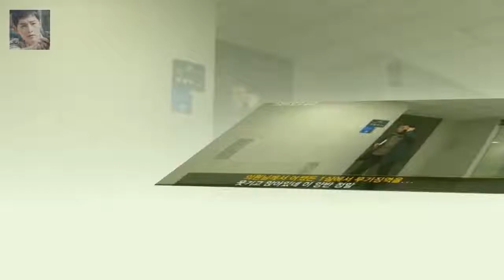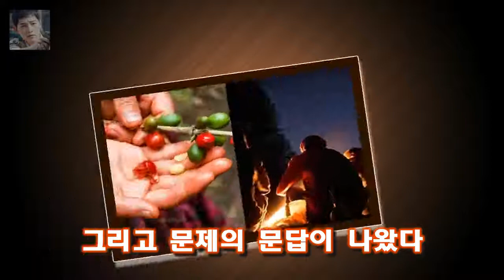게시됨: 27일 SBS 그것이 알고싶다는 그리고 아무도 없었다 -사라진 고문 가해자들 편을 내보냈다 간첩 조작 판결 이유 묻자 여상규 의원이 한 말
게시됨: 27일 SBS 그것이 알고싶다는 그리고 아무도 없었다 -사라진 고문 가해자들 편을 내보냈다
처벌받지 않은 고문가해자들 이야기였다
방송엔 진도간첩단 사건으로 안전기획부에서 47일간 고문 받은 석달윤씨 사연도 나왔다
아들 권호씨는 (아버지가) 성기에 볼펜 심지를 끼우는 고문이나 양쪽 종아리 무릎 뒤에 각목을 끼워 매달아 놓는 고문을 당했다고 주장했다

김구라가 데프콘의 1 집 앨범을 피처링도 해주고 뮤직비디오에도 출연했다고 하니  두 사람의 친분이 십년이 넘었네 라디오스타 크리스탈과 설리를 대하는 데프콘과 김경민의 아쉬운점 :
18년 억울한 옥살이...당시 판사 여상규 책임? 웃기네  그거에 대해서는 책임을 못 느끼시나요? 의원님께서 어쨌든 1심에서 무기징역을..:
가수 서태지가 이은성과 이미 비밀 결혼식을 올린 것으로 알려졌습니다  서태지와 비밀결혼식을 올린 이은성은 행복할까? :
[TV캡처] 임미숙 `김학래 빚? 100억...이제는 다 갚아` (휴먼다큐 사람이 좋다)  28일 방송된 MBC 휴먼다큐-사람이 좋다 스페셜 편에서는 김학래·임미숙 부부의 이:
여 의원은 과거 새누리당 의원 시절인 2013년 12월19일 임시회의가 열린 국회본회의장에서 휴대전화를 통해 문자를 웃기고 있네...여상규 새누리당 시절 휴대전화 사건 재조명 :
이날 김학래는 임미숙에 대해 나와 이때까지 함께 살아주고 어떻게 해서라도 뒷바라지를 해주고 내조 잘해주려  사람이 좋다 김학래 파산 위기? 아내 임미숙 엄청난 빚 갚아준 사람 :
OSEN=강서정 기자] 영화 1987(장준환 감독)이 700만 관객을 돌파했다 1987 개봉 33일만에 700만 돌파..배우 23인 감사인증샷 :